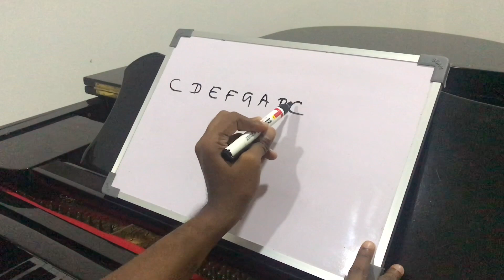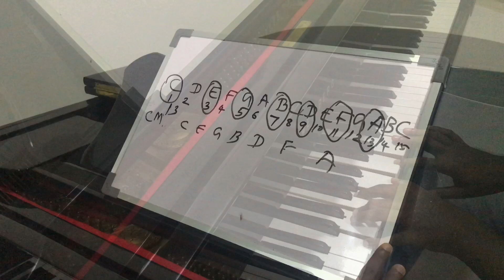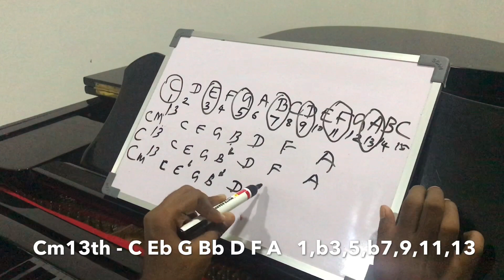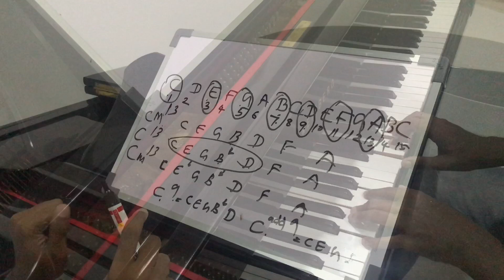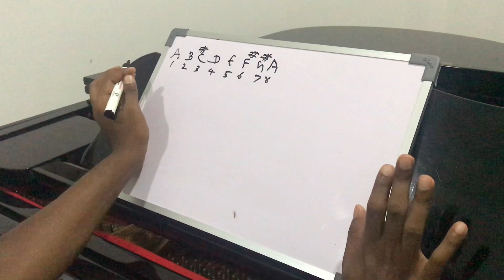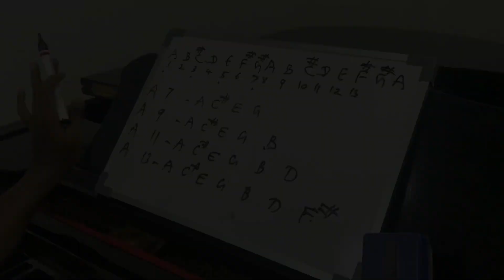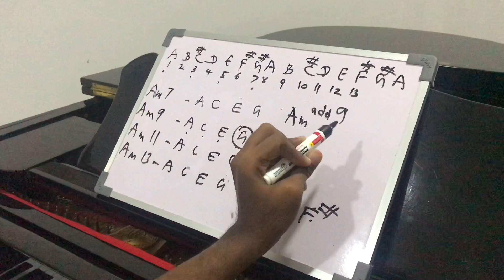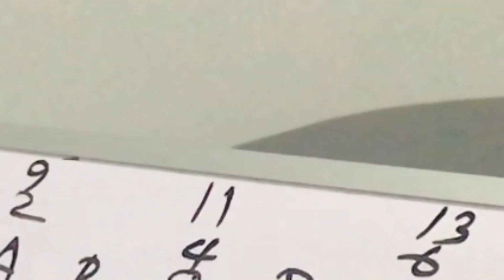Extended Chords (9th,11th,13th) & Altered (b9th,9th,13th,11th etc) 🎹 Jazz Piano Chord Hacks#08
In this tutorial, you’ll learn how to build extended altered chords. How to build extended & altered chord types on any root note in music by memorizing simple patterns of notes...🎹 Sinhala Piano Tutorial by Chirantha Kalpa Hettiarachchi. Free Piano Music lessons in Sinhala Medium by Kalpa Hettiarachchi.. සිංහල පියානෝ වාදනය පාඩම් මාලාව
Converse with me @